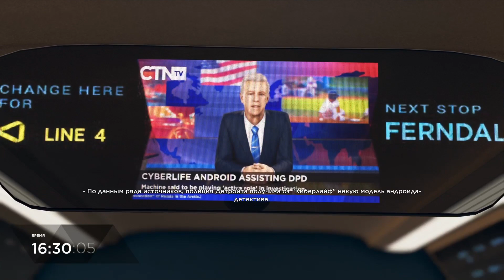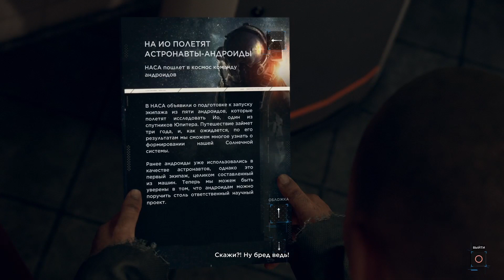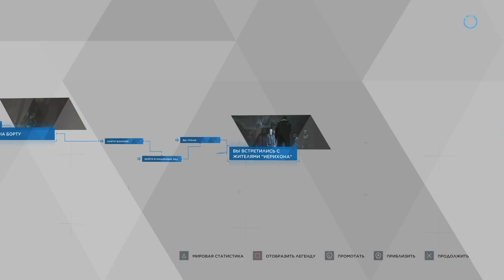Detroit: Become Human | Jericho | Platinum Walkthrough | All Magazines | # 13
Magazines / Журналы
1:07 # 32 Detroit Today (Андроид в бегах)
1:08 # 13 Tech Addict (На Ио полетят астронавты - андроиды)